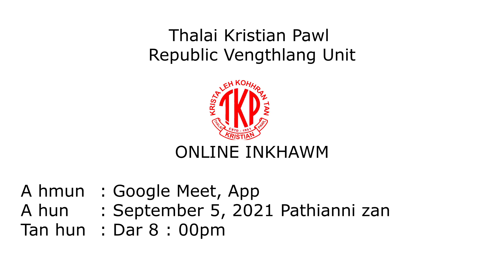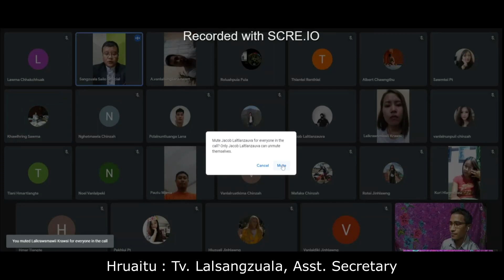Online Inkhawm / Google Meet, app / Dt.5.9.2021 Pathianni zan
TKP Republic Vengthlang Unit Online Inkhawm

A hmun     : Google Meet, App
A hun  : September 5, 2021, Pathianni zan
Tan hun   : Dar 8:00pm

Hruaitu         : Tv. Lalsangzuala, Asst. Secretary
Bible chhiar
leh Tawngtai : Tv. C. Lallawmzuala, ECM
Thupuan : Secretary
Thuchah : Tv. Albert. VL. Rohlua, President